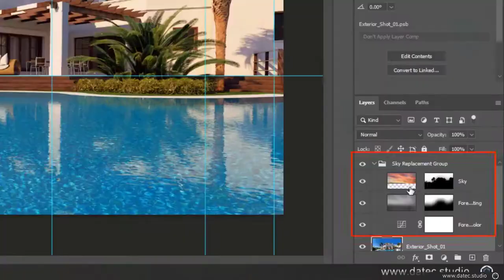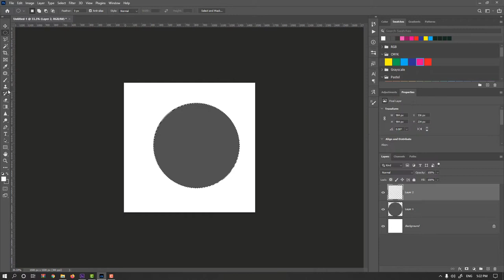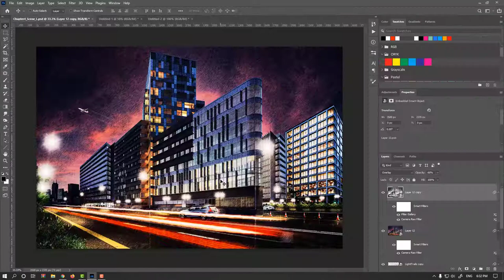Architectural Post Production (Zero to Advanced) in Photoshop Promotion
Post production (Post Processing) for architectural 3D Rendering in Adobe Photoshop from beginners to Advanced.

Post production in Adobe photoshop
Adobe Photoshop non-destructive editing workflow
Adding and removing subjects, color & light matching
Do multiple project with different difficulty level
Making environment, lighting, color adjusting
Combining render elements
Working with different color modes and depth
Fix render issues and camera
Make a variety of the same render shot
and many more tips and tricks ...